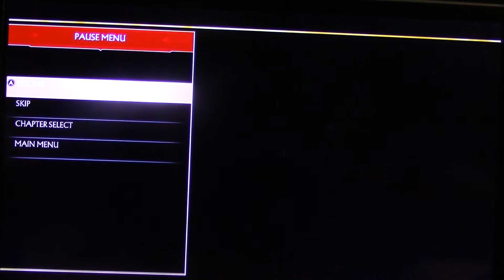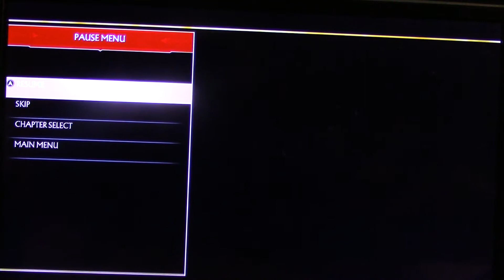Baraka Joins Kitana's Side | Mortal Kombat 11 Part 57 (Louie Man Gaming)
After Princess Kitana defeated Skarlet she fights Baraka then after that Baraka & Past Erron Black join sides with Kitana to take down Shao Kahn & set Kotal Kahn free from Shao Kahn.